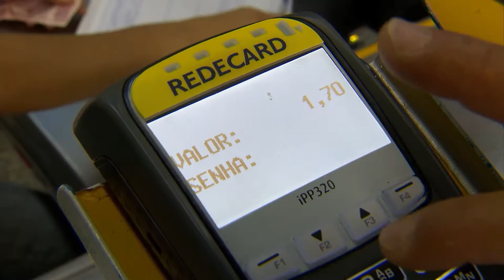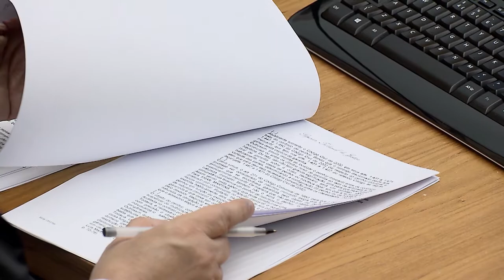Clique STJ - Operação Bancária (10/11/2017)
Superior Tribunal de Justiça afasta responsabilidade de banco em transações feitas com cartão pessoal e senha de correntista.